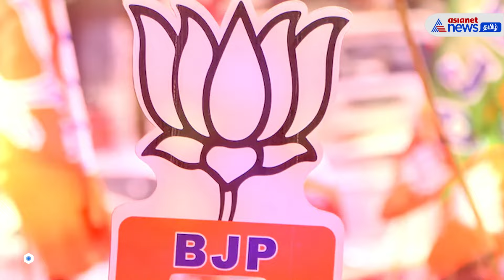YSR CONG | சந்திரபாபு நாயுடுக்கு ஷாக் கொடுக்கும் ஜெகன் மோகன் ரெட்டி!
YS Jagan Mohan Reddy YSR Congress Party  நாடாளுமன்ற உறுப்பினர்கள் 4 பேரும் மாநிலங்களவையில் உறுப்பினராக உள்ள 11 பேரும் BJPயில் இணைய இருக்கிறார்கள் என்று தகவல்கள் தெரிவிக்கின்றன. தெலுங்கு தேசம், ஜேடிஎஸ் உள்ளிட்ட கட்சிகளின் ஆதரவுன் கூட்டணி ஆட்சி அமைக்கும் பாஜகவுக்கு ஒய்.எஸ்.ஆர். காங்கிரஸ் எம்.பி.க்களும் இணைவது புதிய பலமாக அமையக்கூடும். இன்னும் ஓரிரு தினங்களில் அவர்கள் பாஜகவுடன் இணைவார்கள் என அவர்களுக்கு நெருக்கமான வட்டாரத் தகவல்கள் கூறுகின்றன. புதிய ஆட்சி பொறுப்பேற்ற பிறகு இணையக்கூடும் எனவும் சொல்லப்படுகிறது.